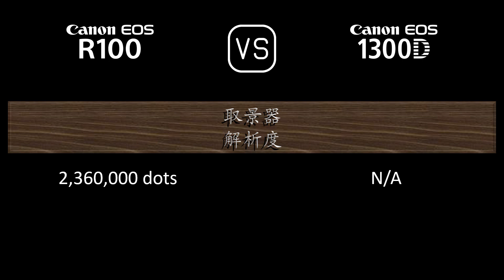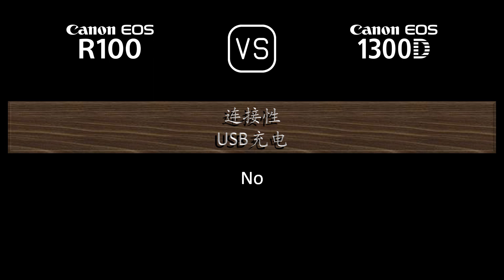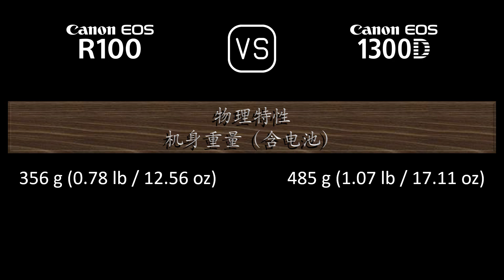Canon EOS R100 与 Canon EOS 1300D 的规格比较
本视频是 Canon EOS R100 与 Canon EOS 1300D 的功能概述和规格比较 (comparison of specifications)，希望对您有所启发。感谢您的支持。

00:24 推出
00:32 机身
00:41 传感器
01:05 图片
01:21 光学与对焦
01:50 屏幕
02:10 取景器
02:26 摄影功能
03:27 录像功能
03:43 贮存
03:47 连接性
04:16 物理特性
04:36 杂项